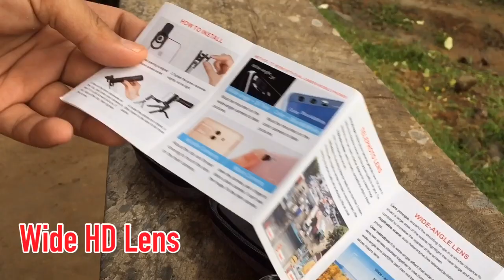TRIPOD GORILLA + HD LENS CAMERA + IPHONE 6=CLEAR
Lens description:
Large Aperture Hd Phone Lens, 52Uv 0.45X Wide Angle & 15X Macro Lens, 2 In 1 Clip-On Cell Phone Camera Lens For Iphone, Samsung Galaxy, Android Smartphones
 (Black)

Tripad description:

Gorilla Pod 3 Size Octopus Flexible Tripod Stand For Camera w/ Free Phone Holder tripod
Bolt adapter for other camera

IPHONE 6 8 Megapixel rear camera